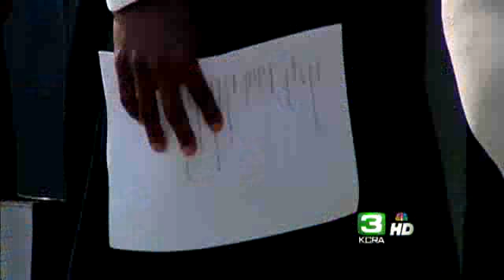Applicants Line Up For Jobs At Kohl's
A Kohl's job fair attracted a long line of applicants.